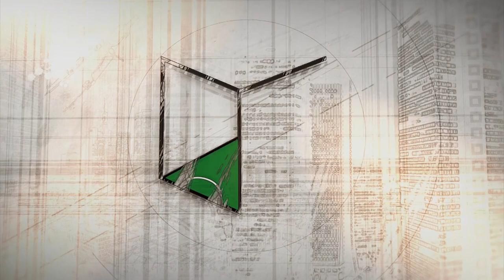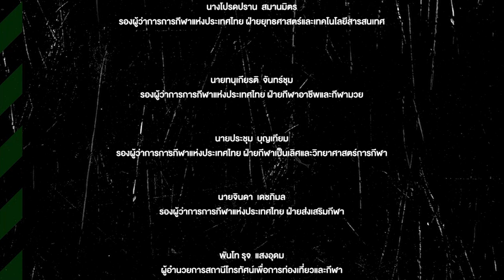ไม่เคยหมดศรัทธา กับเส้นทางลูกหนัง | ศรายุทธ สมพิมพ์ | EP.26 | BOX TO BOX | T Sports 7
BOX TO BOX : เพราะชีวิตจริงมีทั้งเกมรุก และเกมรับ
ทุกวันพฤหัสบดี เวลา 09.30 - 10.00 น.

เพราะชีวิตมีทั้งเกมรุกและเกมรับ รายการสนทนากับบุคคลที่มีอิทธิพลกับวงการกีฬา ในทุกมิติของชีวิต รวมไปถึงความลับต่างๆที่พวกเขาเก็บซ่อนไว้ในใจ “เพียงครั้งนี้ไม่ใช่แค่การรับผิดชอบหน้าที่ในเกมกีฬา แต่เป็นความรับผิดชอบในสนามที่เรียกว่า.. ชีวิต” เพราะชีวิตของพวกเขา ก็เปรียบเสมือนมิดฟิลด์สไตล์ box to box คนหนึ่ง ที่เมื่อลงไปในสนาม คุณจะต้องรับผิดชอบทั้งเกมรุกและเกมรับ

ดำเนินรายการโดย จิตรกร ศรีคำเครือ